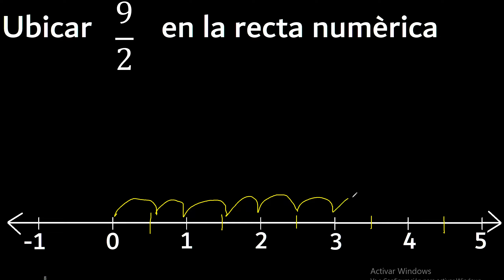Ubicar 9/2 en la recta numerica , fraccion en la recta , fracciones